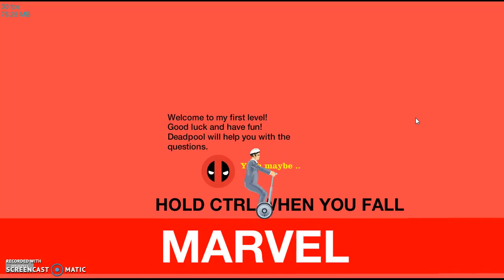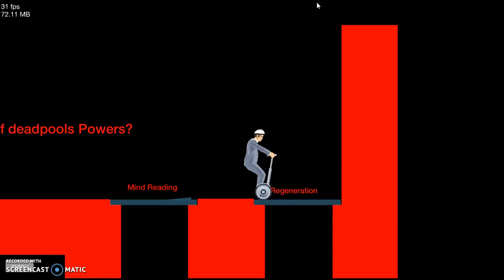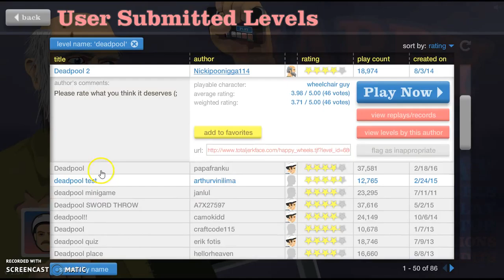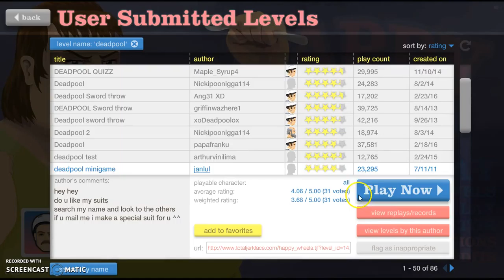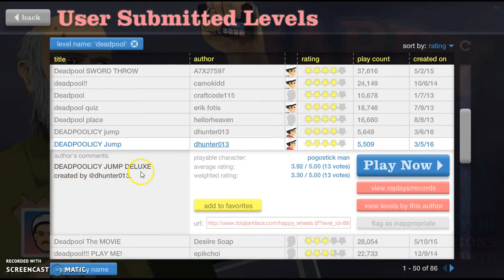Happy Wheels: Deadpool Levels!!